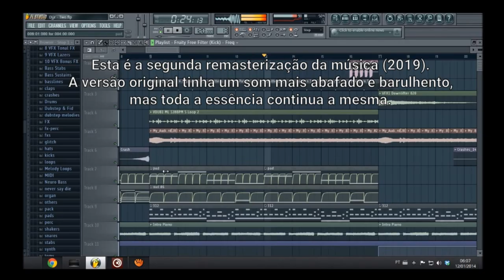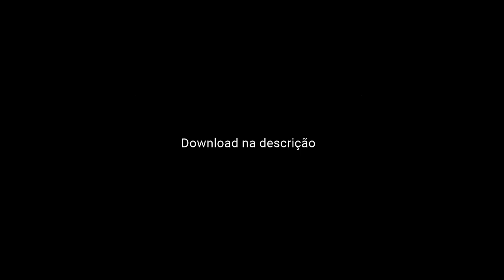Djjr - Two (remastered) [free download]